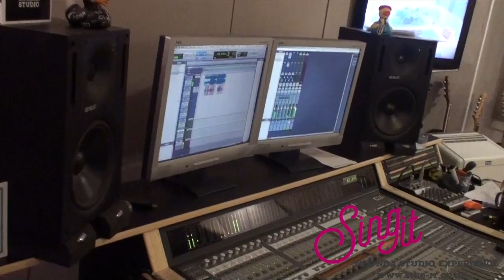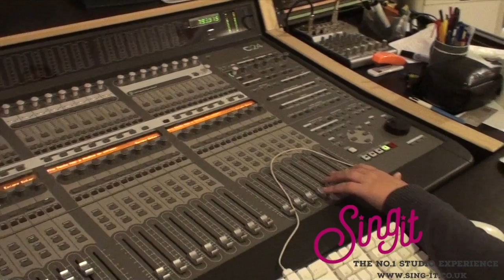Jack Davis @ Sing-it Birmingham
Jack enjoying singing Still by Lionel Ritchie at Sing-It Birmingham.
"Thoroughly enjoyed the experience and staff were brilliant with our son Jack."